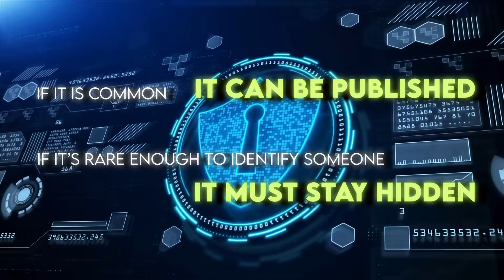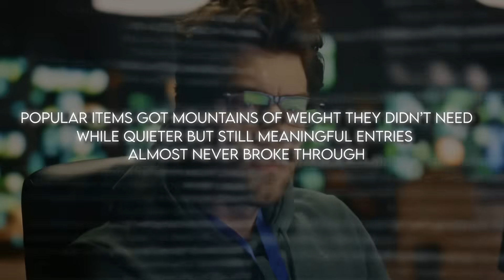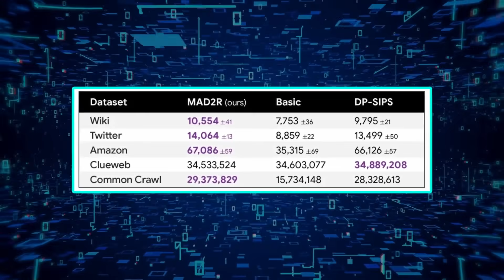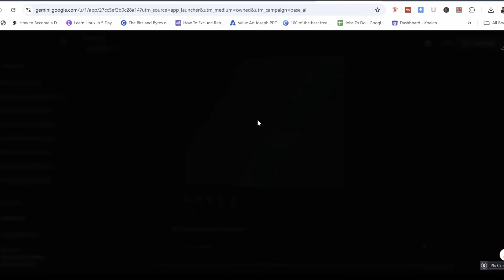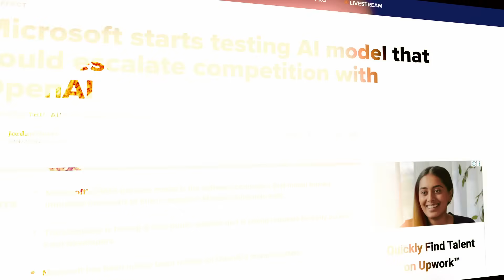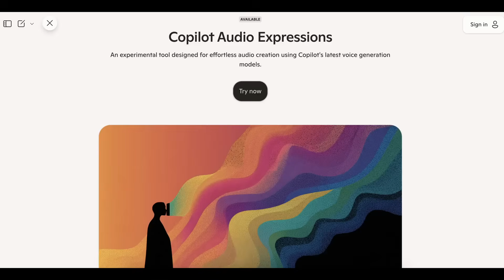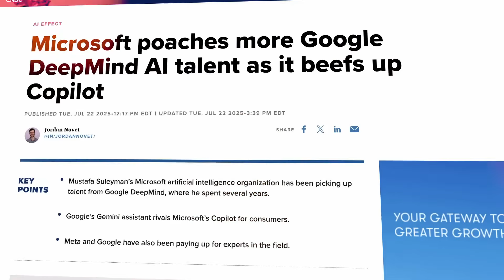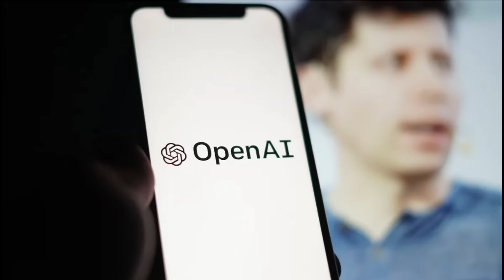Google Drops MAD: A New Internet Has Just Begun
Google and MIT just pulled off a breakthrough in data privacy that can uncover hidden patterns without exposing a single person. At the same time, Google dropped Nano Banana—an image model that’s lightning fast, dirt cheap, and shockingly good at edits. And Microsoft? They’ve finally gone solo, launching their own foundation models trained on thousands of Nvidia H100s and already powering Copilot. This is the new AI battlefield.

🧠 What You’ll See:
• Google and MIT’s MAD2R algorithm finding faint signals while keeping users invisible
• Nano Banana generating ultra-cheap images with speed, accuracy, and consistent edits
• Multi-image editing, style transfer, and real-world context in Gemini 2.5 Flash Image
• Microsoft’s MAI-Voice-1 making instant audio for Copilot
• Microsoft’s MAI-1-Preview, their first in-house foundation model built on H100 GPUs

🚨 Why It Matters:
AI isn’t just about chatbots anymore. Google is rewriting privacy, Microsoft is building independence, and image models are hitting speeds and prices no one thought possible. The competition is brutal, the stakes are huge, and the next phase of AI is already here.